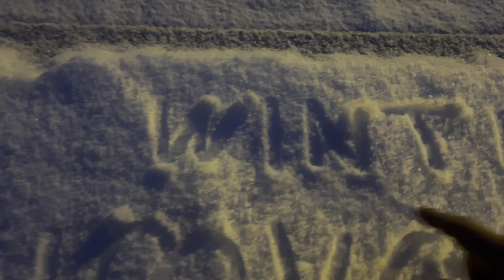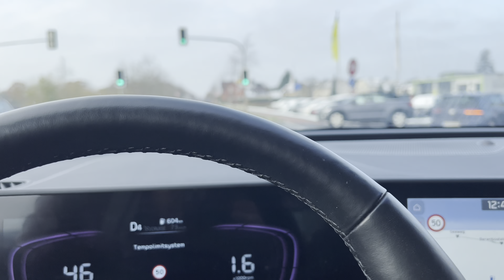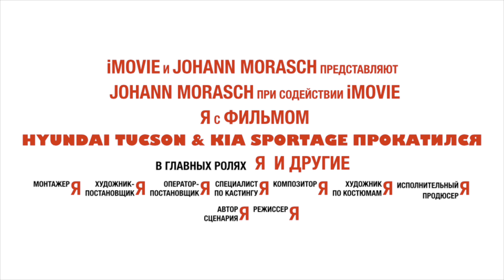Прокатился на Hyundai Tucson & Kia Sportage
Мы делаем семейный любительский блог про нашу жизнь и показываем свой не наигранный контент, все сцены с первого раза